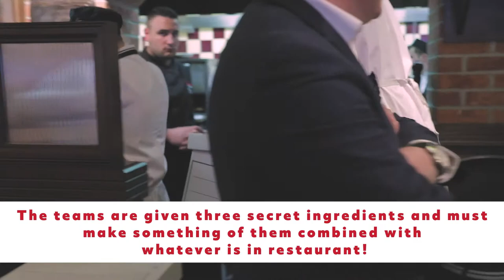Masterchef: The Final (Live event video)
This was an event hosted by "The Restaurant Group plc". It was a competition of the regional Frankie and Bennies chefs ability's. For our purposes it serves as an example of our ability to effectively capture an event in motion without getting in the way.